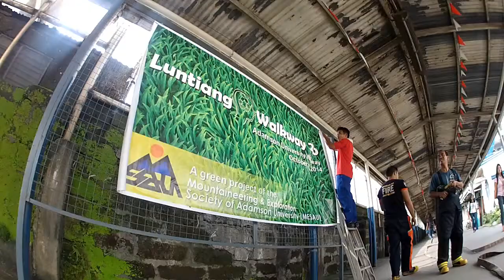Luntiang Walkway 2